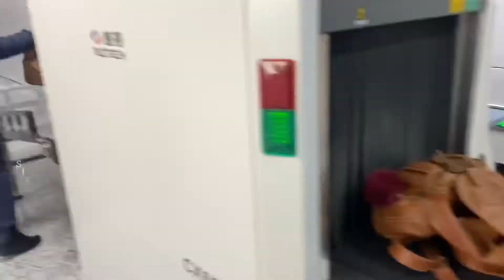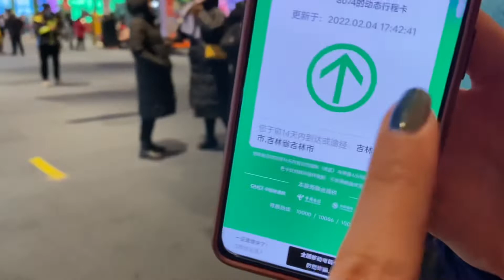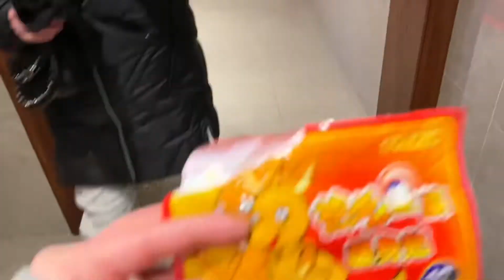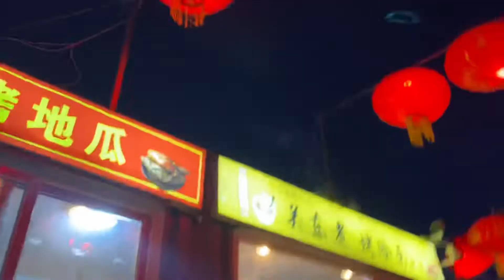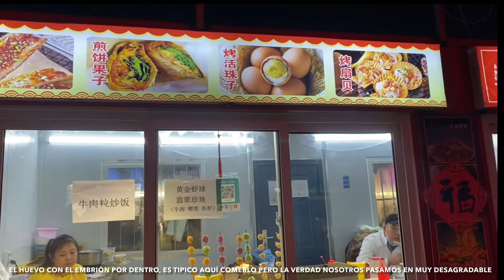-17 Grados bajo cero en un Parque de Hielo en China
En este video te mostramos como es el Parque de Hielo de Changchun, todo lo que veras esta hecho de hielo, escultura, casas, juegos etc.
Espero que te guste este video y si no mucho pedir regálame un LIKE.
Si tienes alguna sugerencia o critica dentro de lo respetuoso déjalo en los comentarios.